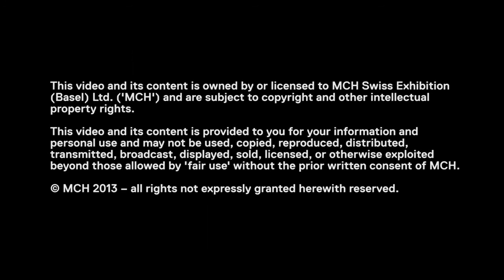Conversations | Salon | Artist Talk and Book Launch I Tea Time with Gavin Turk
Filmed on June 14 2013 at Art Basel

Gavin Turk, Artist, London in conversation with Matthew Collings, Artist and Writer, Norfolk/London